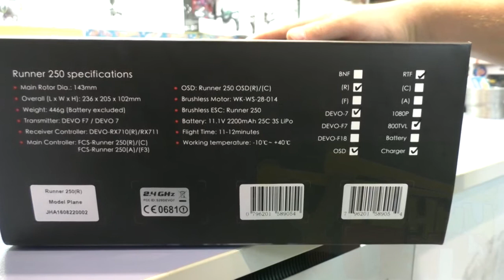Распаковка квадрокоптера Walkera Runner 250 Advanced (Devo7, 800tvl, Tx, OSD, Gps)